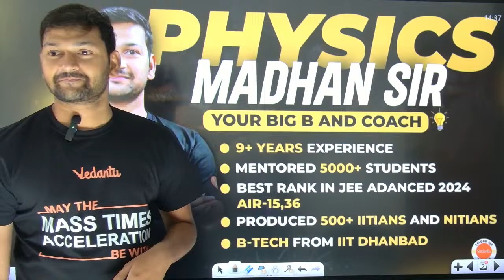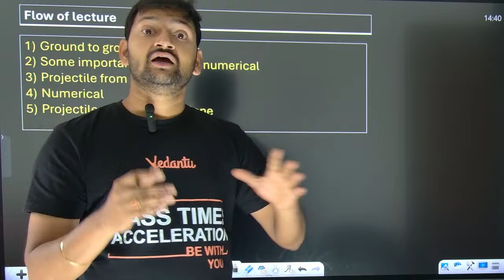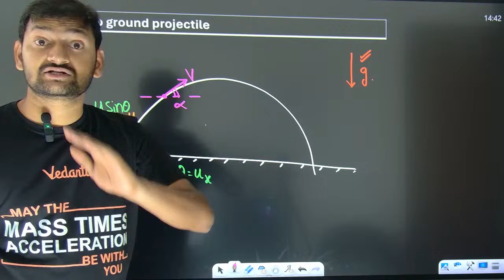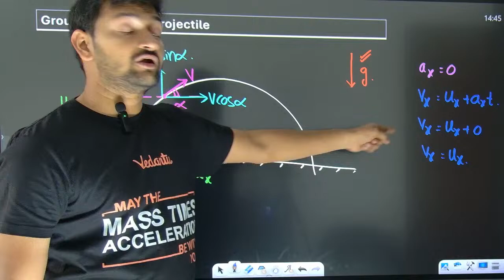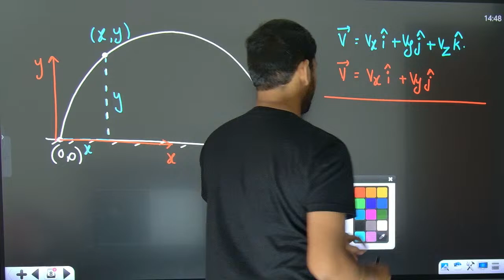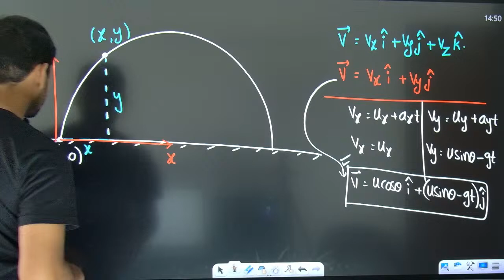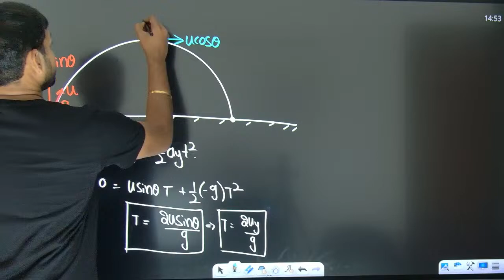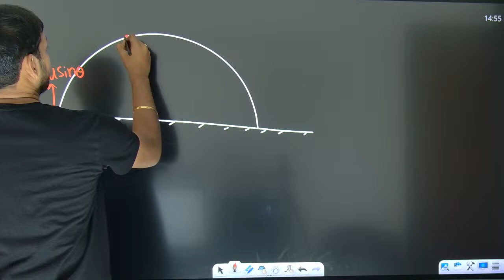Motion in a Plane - Projectile Motion | JEE EAPCET Physics | JEE EAPCET 2025 | Madhan Sir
In this session, Madhan Sir explains "Motion in a Plane - Projectile Motion" for JEE and EAPCET 2025 aspirants. The class covers key concepts like the trajectory of a projectile, horizontal and vertical components of motion, time of flight, range, and maximum height. With a focus on important formulas and problem-solving techniques, this session helps students tackle both theoretical questions and numerical problems related to projectile motion, a crucial topic for competitive exams like JEE and EAPCET.📚

🌟 Start your learning journey with you VEDANTU TELUGU JEE today, and let's achieve academic excellence together! 🌟

𝐔𝐧𝐥𝐨𝐜𝐤 𝐭𝐡𝐞 𝐝𝐨𝐨𝐫 𝐭𝐨 𝐉𝐄𝐄 𝐬𝐮𝐜𝐜𝐞𝐬𝐬 𝐰𝐢𝐭𝐡 𝐕𝐞𝐝𝐚𝐧𝐭𝐮 Telugu 𝐉𝐄𝐄 𝐂𝐡𝐚𝐧𝐧𝐞𝐥! 🚀 𝐌𝐚𝐬𝐭𝐞𝐫 𝐭𝐡𝐞 𝐚𝐫𝐭 𝐨𝐟 𝐜𝐫𝐚𝐜𝐤𝐢𝐧𝐠 𝐭𝐡𝐞 𝐉𝐨𝐢𝐧𝐭 𝐄𝐧𝐭𝐫𝐚𝐧𝐜𝐞 𝐄𝐱𝐚𝐦𝐢𝐧𝐚𝐭𝐢𝐨𝐧 (𝐉𝐄𝐄) 𝐰𝐢𝐭𝐡 𝐨𝐮𝐫 𝐞𝐱𝐩𝐞𝐫𝐭 𝐞𝐝𝐮𝐜𝐚𝐭𝐨𝐫𝐬 𝐚𝐧𝐝 𝐜𝐨𝐦𝐩𝐫𝐞𝐡𝐞𝐧𝐬𝐢𝐯𝐞 𝐬𝐭𝐮𝐝𝐲 𝐦𝐚𝐭𝐞𝐫𝐢𝐚𝐥𝐬. 📚 𝐎𝐮𝐫 𝐞𝐧𝐠𝐚𝐠𝐢𝐧𝐠 𝐯𝐢𝐝𝐞𝐨 𝐭𝐮𝐭𝐨𝐫𝐢𝐚𝐥𝐬 𝐜𝐨𝐯𝐞𝐫 𝐭𝐡𝐞 𝐞𝐧𝐭𝐢𝐫𝐞 𝐉𝐄𝐄 𝐬𝐲𝐥𝐥𝐚𝐛𝐮𝐬, 𝐩𝐫𝐨𝐯𝐢𝐝𝐢𝐧𝐠 𝐜𝐥𝐞𝐚𝐫 𝐞𝐱𝐩𝐥𝐚𝐧𝐚𝐭𝐢𝐨𝐧𝐬, 𝐭𝐢𝐩𝐬, 𝐚𝐧𝐝 𝐭𝐫𝐢𝐜𝐤𝐬 𝐭𝐨 𝐞𝐧𝐡𝐚𝐧𝐜𝐞 𝐲𝐨𝐮𝐫 𝐮𝐧𝐝𝐞𝐫𝐬𝐭𝐚𝐧𝐝𝐢𝐧𝐠 𝐚𝐧𝐝 𝐛𝐨𝐨𝐬𝐭 𝐲𝐨𝐮𝐫 𝐜𝐨𝐧𝐟𝐢𝐝𝐞𝐧𝐜𝐞. 🌟 𝐒𝐭𝐚𝐲 𝐚𝐡𝐞𝐚𝐝 𝐨𝐟 𝐭𝐡𝐞 𝐜𝐮𝐫𝐯𝐞 𝐰𝐢𝐭𝐡 𝐬𝐭𝐫𝐚𝐭𝐞𝐠𝐢𝐜 𝐞𝐱𝐚𝐦 𝐬𝐭𝐫𝐚𝐭𝐞𝐠𝐢𝐞𝐬, 𝐫𝐞𝐚𝐥-𝐭𝐢𝐦𝐞 𝐝𝐨𝐮𝐛𝐭 𝐫𝐞𝐬𝐨𝐥𝐮𝐭𝐢𝐨𝐧, 𝐚𝐧𝐝 𝐩𝐫𝐚𝐜𝐭𝐢𝐜𝐞 𝐬𝐞𝐬𝐬𝐢𝐨𝐧𝐬 𝐝𝐞𝐬𝐢𝐠𝐧𝐞𝐝 𝐭𝐨 𝐟𝐢𝐧𝐞-𝐭𝐮𝐧𝐞 𝐲𝐨𝐮𝐫 𝐬𝐤𝐢𝐥𝐥𝐬. 🏆